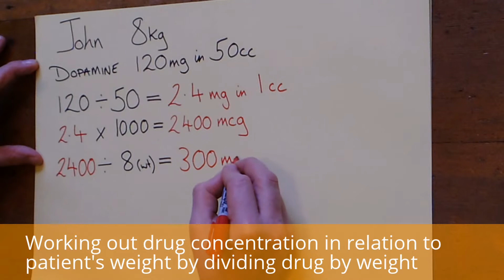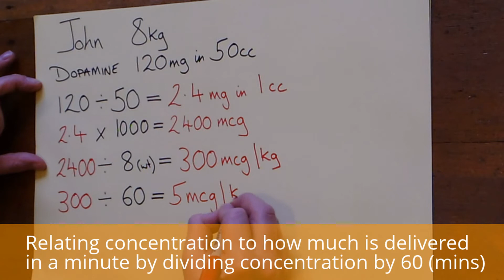Drug Calc pt 1 with subs